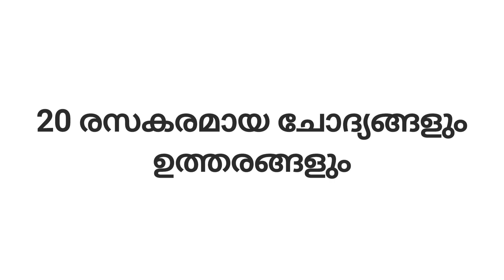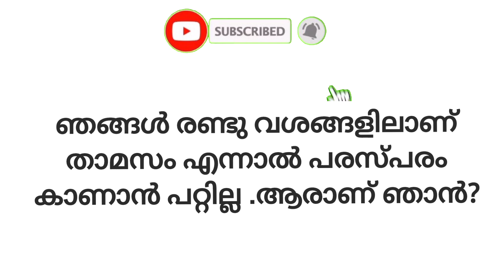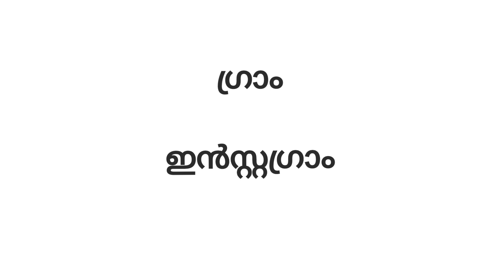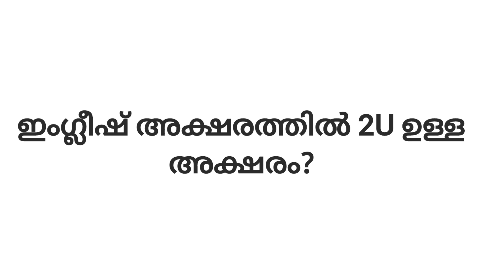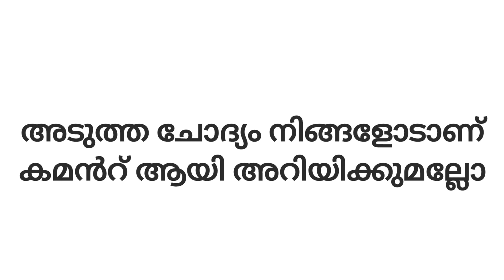ഇംഗ്ലീഷ് അക്ഷരത്തിൽ 2U ഉള്ള അക്ഷരം? / 20 രസകരമായ ചോദ്യങ്ങൾ/ കുസൃതി ചോദ്യങ്ങൾ/Kusurthi Chodhyangal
Kusurthi Chodhyangal #
Malayalam Funny Questions & Answers#